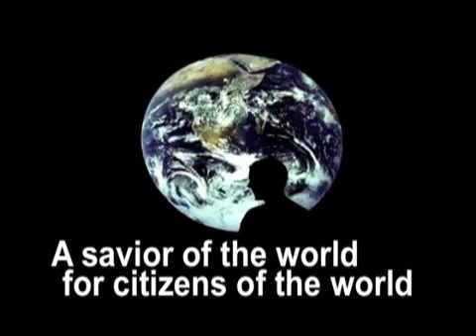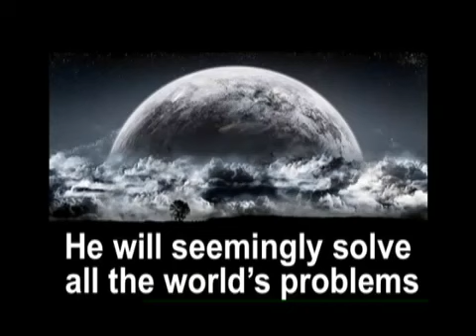The World Melts for the anti-christ 1-4.mp4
Like it or not - even despite the 700 billion dollars being thrown into the gap to plug the leak - the Global Economy is melting down. Is this catastrophe the precursor to the rise of anti-christ? One thing about melting things down, it makes them easier to pour them into a mold, so that they can be made into the shape of your choosing. Are these the happenings that will help catapult a new leader, the anti-christ, on to the world scene? John said the spirit of anti-christ was already in the world 2000 years ago, and the world seems to be getting exponentially more and more anti to the Christ - Jesus the King of Kings and Lord of Lords & our Lord & Savior!
This week in our Mid-East / Bible Prophecy Update JD takes another look at current events in light of Bible prophecy. Truly, how could this happen? Every crack pot and conspiracy theorist & even the crooks (err - I mean politicians and business leaders-oops) themselves have been warning this could happen for 50 + years (or longer? like at least since we went off the Gold standard and got centralized banks?) So why didn't we stop it?
The Good News & the answer to all these questions is found in God's Word the Bible. God rules and reigns in the affairs of mean - in spite of the raging of the nations. So take heart - if you know the Savior Jesus the Christ - you have nothing to worry about - if not - it is not too late (YET!)!!!
This is a timely teaching at this time in our country when we find ourselves in the midst of an election year like none ever before. Never before has there been 2 so starkly contrasted sides divied along Biblical lines as we see this year. Then this Financial Catastrophe hits us with the whole world watching in the midst of it all. Things are really shaking up and people are feeling shaky too! Hebrews twelve says God will shake all things so that those things which can not be shaken will remain. I pray these verse sometimes as the Lord leads, in hopes the those who do not know Jesus might see that they need something solid like the Rock of Salvation to cling to. Time to start storing up your treasure in heaven where moth and rust do not corrupt and thieves do not break in and steal, because, as the Bible foretold, the things of this earth, including our great nation, are passing away.
All of JD's teachings originally presented & recorded at our services at Calvary Chapel of Kaneohe, where we teach chapter by chapter & verse by verse thru the Bible. This was recorded on September 20st, 2008 A.D. Teachings are seen on cable on Olelo & heard on KLHT radio 1040 AM or they you may listen to or download them for free, in there entirety from our web

with permission of alohabibleprophecy